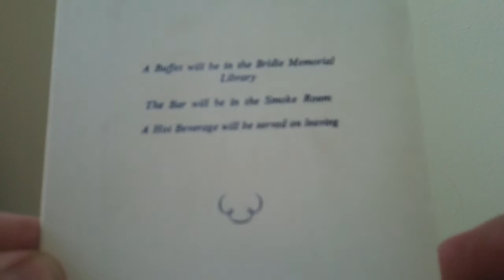The Ballroom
Short self composition on piano.

Programme is the Glasgow University Medico-Chirurgical Society Annual Ball 1964, which featured the Jim Hamilton Trio.